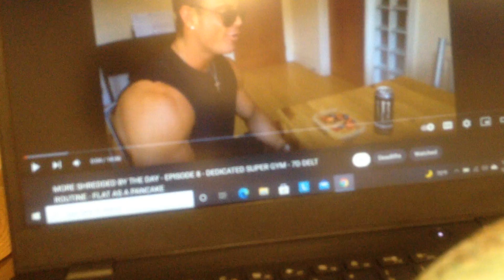Australian Parakeets Stars*Learning from Brad Howarth- England's Champion of Men's Physique Show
Welcome angels. Shabbat  Shalom. Baruch haba. Shalom aleichem. Mazal tov. G'mar chatimah tova. Chag Sameach. Smor al atzmekhah. Baruch hashem.

Thanks everyone for tuning in & watching our channel. We appreciate you all for your kindness & time. Enjoy a fantastic autumn season. Merci beaucoup.

Definitely checkout UK's rising superstar, Champion of England's Men's Physique Show- Brad Howarth- Instagram star , & youtube star.  You will all enjoy Brad's fitness channel full of useful tips & advice from an excellent Fitness model, bodybuilder, online coach, personal trainer, & Champion of England.